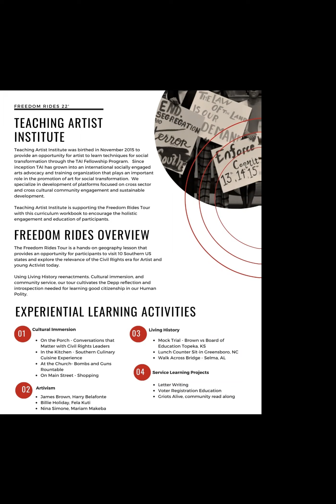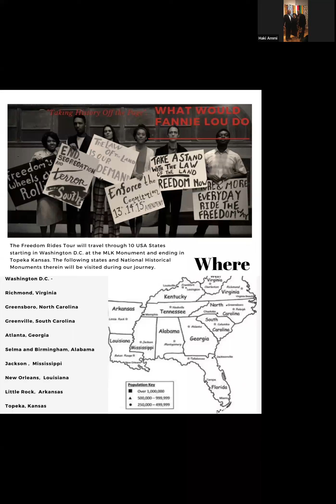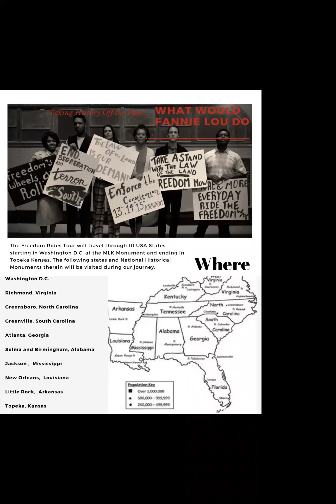Freedom Rides 2022 Interest Meeting with Curators Dr. Salima Marriott and Baba Rufus T. Stevenson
Learn about our journey thru 10 USA States and unpack the relevance of the Civil Rights Era for Young Artist and Activist today.  Meet Freedom Ride Curators Dr. Salima Marriott Gibbs and Baba Rufus Tiéfing Stevenson